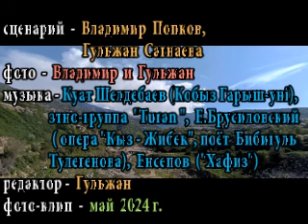Новые сказки Шахерезады.Третья часть.Шах Шахрияр и Шахерезада в гостях у казахского хана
Друзья!Продолжаем наши сказочные путешествия.На этот раз шах Шахрияр и Шахерезада в гостях у казахского хана.